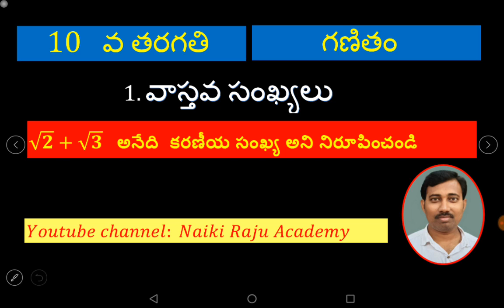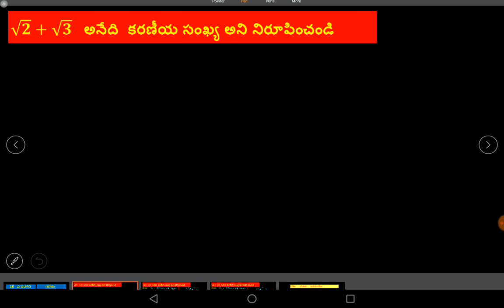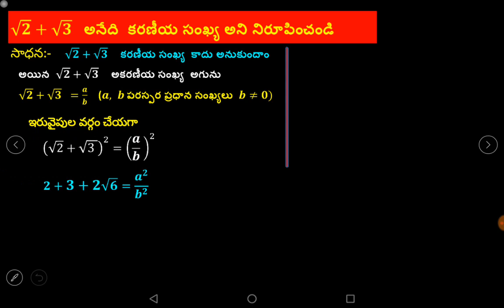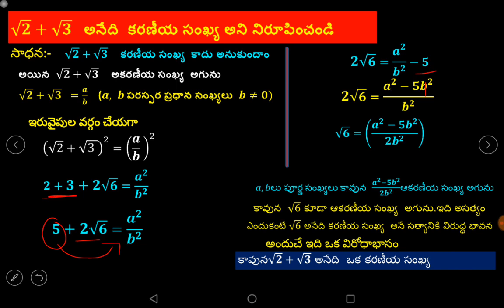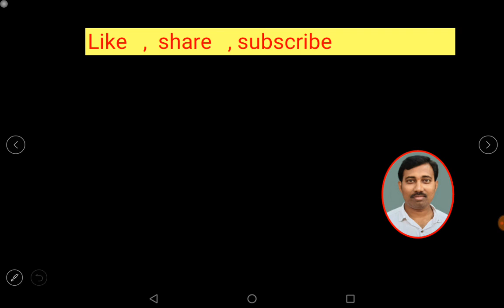show that root 2 + root 3 is irrational numbers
naikirajuacademy naikirajuacademy √𝟐+√𝟑 కరణీయ సంఖ్య కాదు అనుకుందాం
అయిన  √𝟐+√𝟑    అకరణీయ సంఖ్య  అగును
√𝟐+√𝟑   =𝒂/𝒃     (𝒂,  𝒃 పరస్పర ప్రధాన సంఖ్యలు  𝒃≠𝟎)
√𝟐=𝒂/𝒃  −  √(3 )
ఇరువైపుల వర్గం చేయగా
(√2)^2=(𝒂/𝒃  −  √(3 ))^2
𝟐=𝒂^𝟐/𝒃^𝟐 +𝟑−𝟐 𝒂/𝒃 √𝟑
𝟐 𝒂/𝒃 √𝟑=𝒂^𝟐/𝒃^𝟐 +𝟑−𝟐
𝟐 𝒂/𝒃 √𝟑=𝒂^𝟐/𝒃^𝟐 +𝟏
𝟐 𝒂/𝒃 √𝟑=(𝒂^𝟐+𝒃^𝟐)/𝒃^𝟐
√𝟑=((𝒂^𝟐+𝒃^𝟐)/𝒃^𝟐 )(𝒃/𝟐𝒂)
√𝟑=((𝒂^𝟐+𝒃^𝟐)/𝟐𝒂𝒃)
𝑎, 𝑏లు పూర్ణ సంఖ్యలు కావున (𝒂^𝟐+𝒃^𝟐)/𝟐𝒂𝒃  ఆకరణీయ సంఖ్య అగును
కావున  √3 కూడా ఆకరణీయ సంఖ్య  అగును.ఇది అసత్యం
ఎందుకంటే √3 అనేది కరణీయ సంఖ్య  అనే సత్యానికి విరుద్ధ భావన
అందుచే ఇది ఒక విరోధాభాసం
కావున√𝟐+√𝟑 అనేది  ఒక కరణీయ సంఖ్య